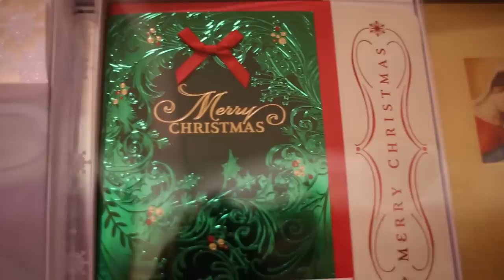The Christmas Song by Tehuta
Just a classic holiday song for all you people that love the Christmas season.

Vocals: Tehuta
Director: Jason Davids
Film: Global Family Productions
Mixing Engineer: Vuk Aleksic
DP: Christopher Amian

Special thanks to:
Ricky Erick,
Nubia,
Soul,